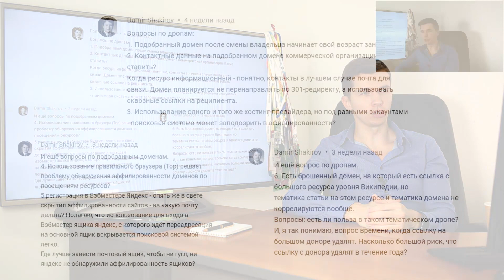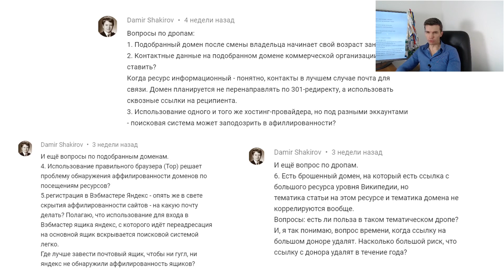6 вопросов про дроп-домены